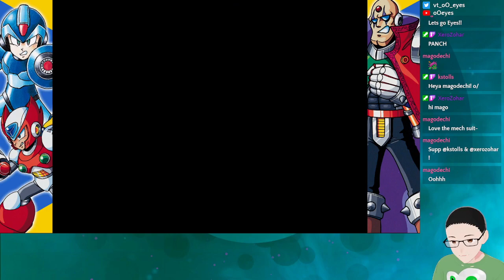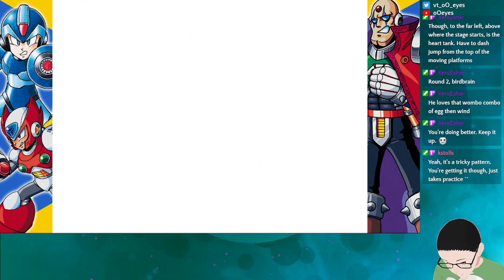Taking on some mavericks